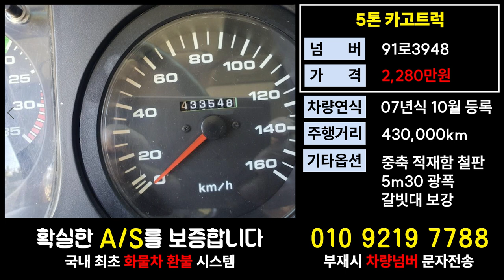현대메가트럭가격 5톤카고트럭매매 중고메가트럭매매